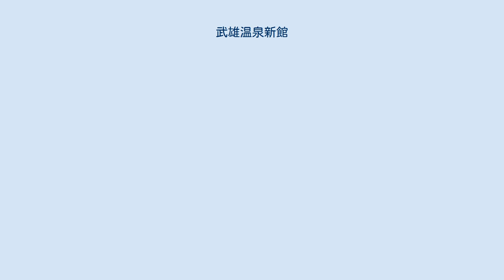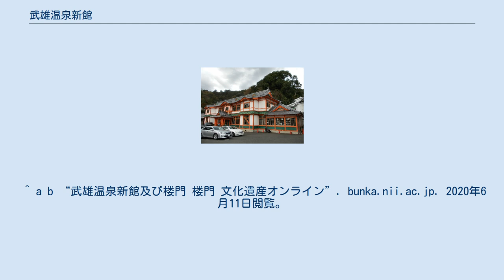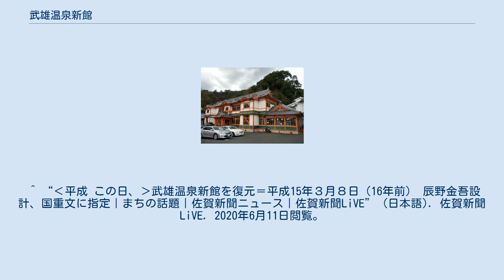武雄温泉新館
武雄温泉新館（たけおおんせんしんかん）は、佐賀県武雄市にある建築物。
所在地は佐賀県武雄市武雄町大字武雄7425番地。
 設計者は辰野金吾。
1914年11月20日に上棟、翌1915年4月12日に落成した。
地上2階建ての入母屋造りで、延べ床面積は409.5平方メートル。
正面中央に玄関車寄を備えた木造二階建の主体部を中心に，玄関に車寄せが設けられている。
中心部から両翼に平屋部分が張り出す構造で、背面に八角形の大浴場や大正天皇のために作られた浴室がある。
また、当時の建築界をリードしていた建築家の辰野金吾が関与した数少ない和風建築である。
建築以来、公衆浴場として使われたものの、老朽化などを理由に1973年に休館した。
1986年に県重要文化財に指定された。
2000年、創建時の建築に忠実に復元することが決定。
復元に向けた調査は地元の建築士グループ「まち研武雄」が担った。
2003年、復元工事が完了。
2005年7月22日に国の重要文化財に指定された。
武雄温泉の資料館となっている。
 ^ a b “武雄温泉新館及び楼門 楼門 文化遺産オンライン”. bunka.nii.ac.jp. 2020年6月11日閲覧。
 ^ “‹平成 この日、›武雄温泉新館を復元＝平成15年３月８日（16年前） 辰野金吾設計、国重文に指定｜まちの話題｜佐賀新聞ニュース｜佐賀新聞LiVE” (日本語). 佐賀新聞LiVE. 2020年6月11日閲覧。